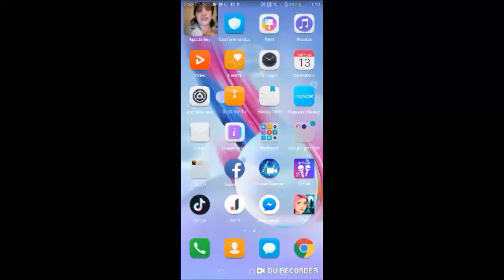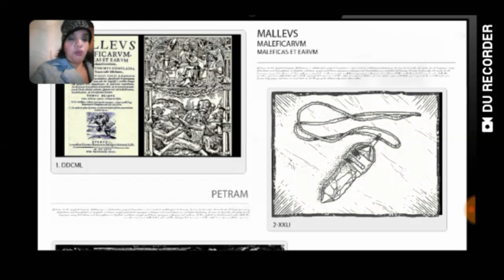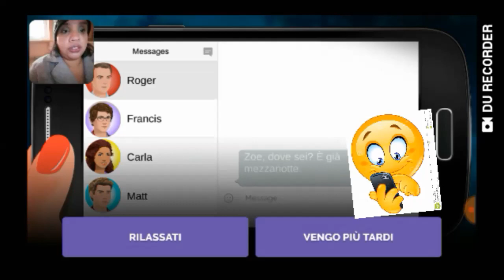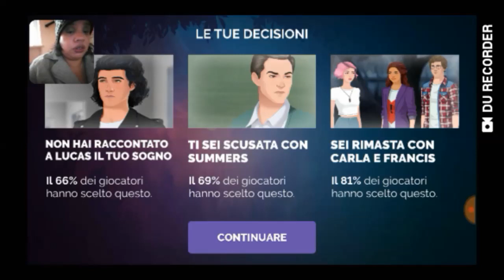GamePlayer ZOE Episodi 1 e 2 ( Prima Stagione )